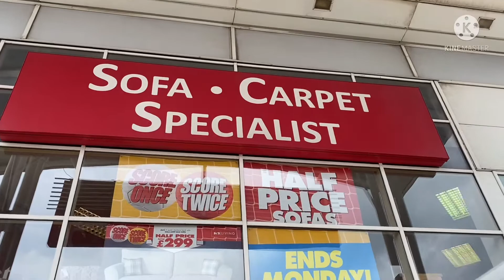Going to SOFA AND CARPET SPECILIST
Today’s vlog is us going to sofa and carpet shop.